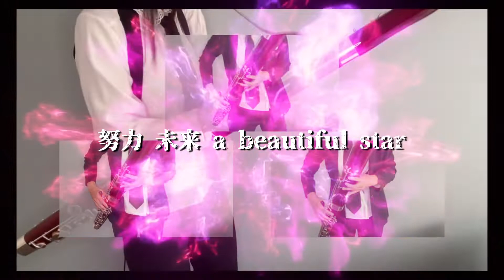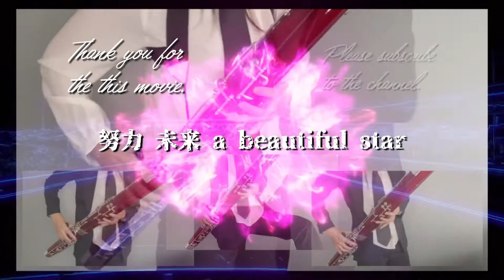KICK BACK / 米津玄師【fagotto/bassoon cover】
こんにちはT.S.fgです。
★祝登録者1000人突破記念★動画３本連続でUPします‼

今回は米津玄師さんの【KICK BACK】を演奏してみました。
飛ぶ鳥撃ち落とし放題のテレビアニメ「チェンソーマン」の主題歌のこの曲ですが…
伏線ありすぎてどうしたもんか…

アニメも毎週何回も見返して楽しんじゃっててもう…
この曲とともに虜ですよ…まったくもうぅ

多重録音が楽しすぎたのでぜひ皆様も演奏してみてください♪

またリクエストなどありましたらお気軽にコメント欄などにお願い致します。

”ファゴット”、”バスーン”の認知度が上がりますように！